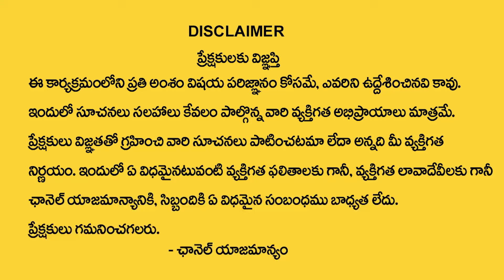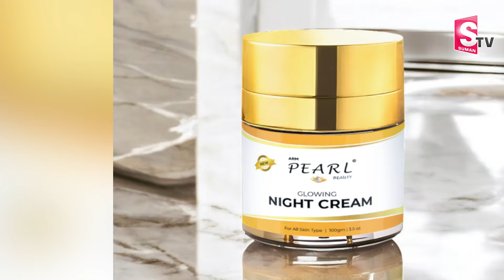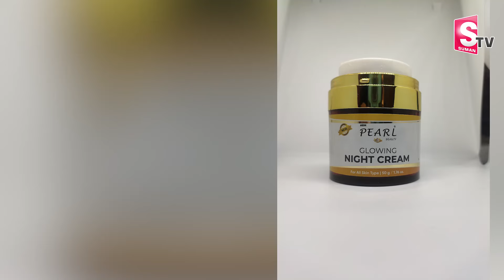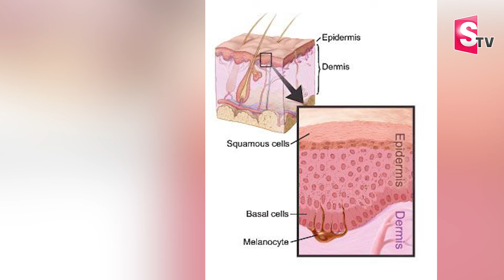ARM Pearl Beauty - Night Cream To Improve Skin Glow | Skin Care | Skin Whitening | SumanTv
Watch►ARM Pearl Beauty - Night Cream To Improve Skin Glow | Skin Care | Skin Whitening | SumanTv
Wake up to glowing, refreshed skin with ARM Pearl Beauty's® Night Cream. This powerful formula is designed to work overnight, helping your skin look brighter and healthier:

Nano White helps even out skin tone and fade dark spots.
Glutathione reduces pigmentation and boosts a youthful glow.
Arbutin targets hyperpigmentation and helps reduce dark patches for an even skin tone.
Mexican Aloe Vera provides deep hydration and soothes the skin.

Add ARM Pearl Beauty's® Night Cream to your evening routine and see the difference as your skin becomes softer, brighter, and well-nourished.

or contact our customer care at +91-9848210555 for placing your orders.